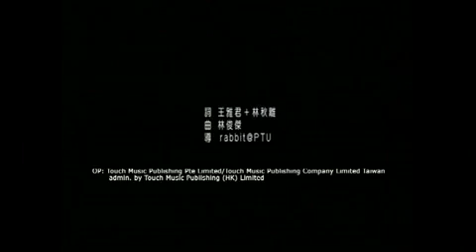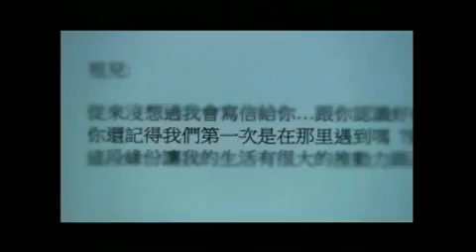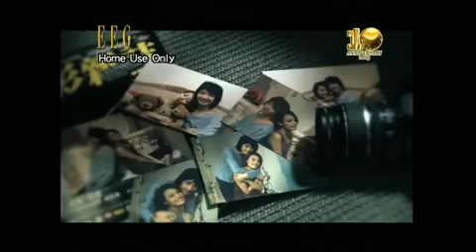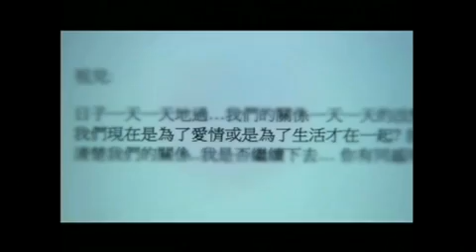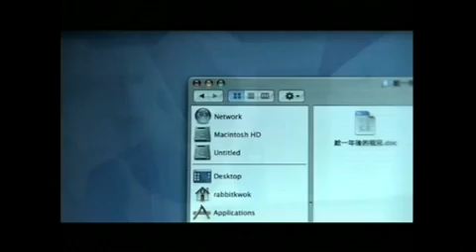Joey Yung 容祖兒 - Zhe Jiushi Ai Ma 這就是愛嗎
Joey Yung Cho-yee 容祖兒 - Róng Zǔ'ér - Zhe Jiushi Ai Ma 這就是愛嗎 - Is This Love?

你確定這就是愛嗎
Ni que ding zhe jiu shi ai ma
Are you sure that this is love?
真的愛我嗎
Zhen de ai wo ma
Do you really love me?
手牽著手漫步斜陽 就當作浪漫
Shou qian zhe shou man bu xie yang Jiu dang zuo lang man
We stroll, hand in hand, and watch the sun set; See it as romance

兩個人眺望遠方
Liang ge ren tiao wang yuan fang
Two people, looking off into the distance
以爲愛的晴朗
Yi wei ai de qing lang
Assuming that love would always be fine
當我回頭望 卻 已淚濕了眼眶
Dang wo hui tou wang Que Yi lei shi le yan kuang
But When I turn back to look again, The tears have already dampened my eyes

當夕陽變成星光 當愛情換了方向
Dang xi yang bian cheng xing guang Dang ai qing huan le fang xiang
When the setting sun turns into starlight, When love changes direction
你一如過往 對愛太緊張
Ni yi ru guo wang Dui ai tai jin zhang
You're just like before, So nervous about love
但未來又會怎樣
Dan wei lai you hui zen yang
But what is the future like?
未知的明天總讓我徬徨
Wei zhi de ming tian zong rang wo pang huang
The unknowns of tomorrow make me uneasy, I wander aimlessly
誰給我力量
Shei gei wo li liang
Who will give me strength?

我不怕你 愛不愛我
Wo bu pa ni Ai bu ai wo
I'm not afraid Of whether or not you'll love me
只害怕你 以為愛我
Zhi hai pa ni Yi wei ai wo
I'm just afraid You think you love me
抓緊我 不算擁有 你總學不會放手
Zhua jin wo Bu suan yong you Ni zong xue bu hui fang shou
Holding on to me tight Is not the same as having me; You can't seem to learn to let go...

我不怕你 不懂愛我
Wo bu pa ni Bu dong ai wo
I'm not afraid That you won't know (how) to love me
只怕你 把習慣 當作愛
Zhi pa ni Ba xi guan Dang zuo ai
I'm just afraid You'll mistake habit and custom For love
你猜不透 我要什麼
Ni cai bu tou Wo yao shen me
You can't figure out What I want

喔 你猜不透 我要什麼
O Ni cai bu tou Wo yao shen me
Oh, You can't figure out What I want...